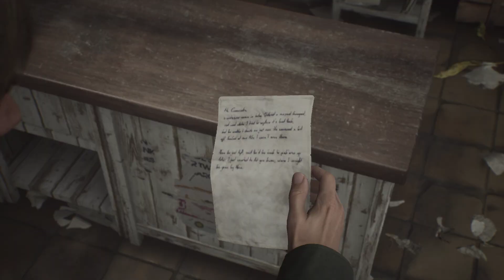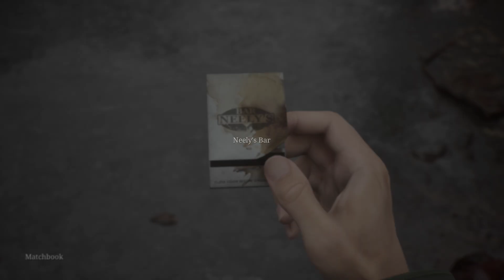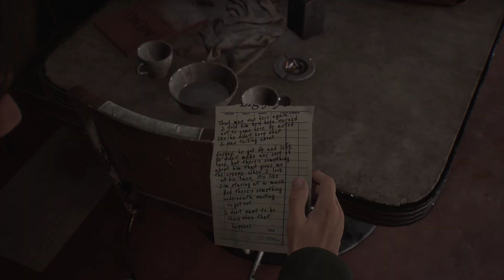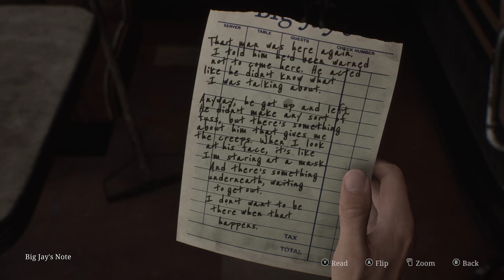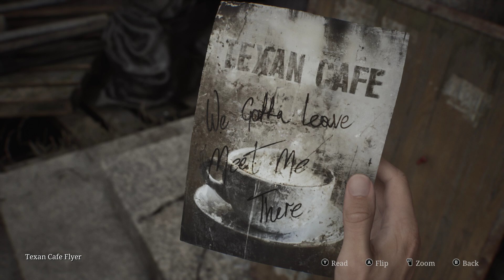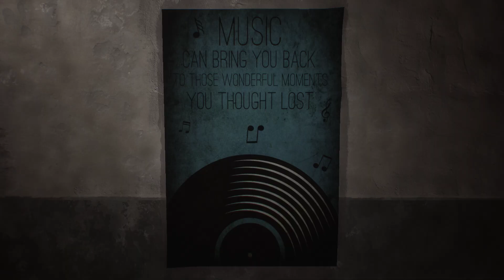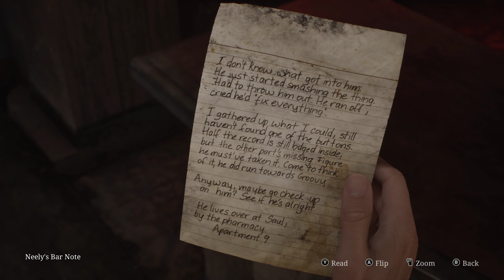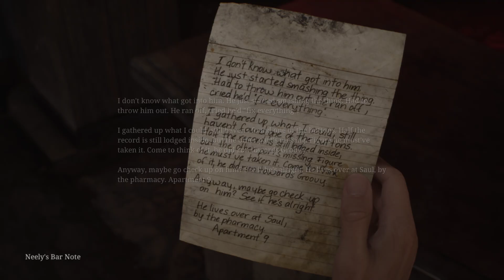Silent hill 2 remake. blind playthrough